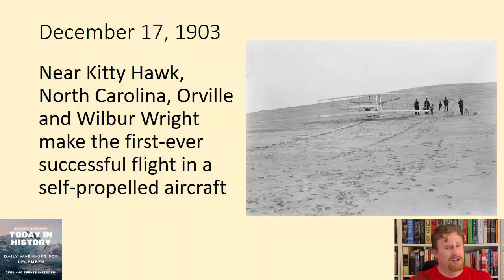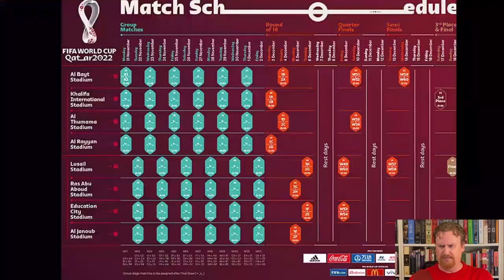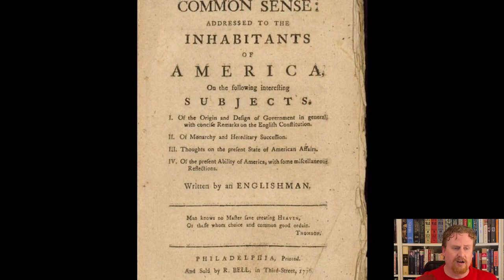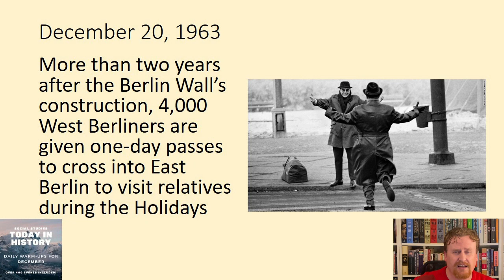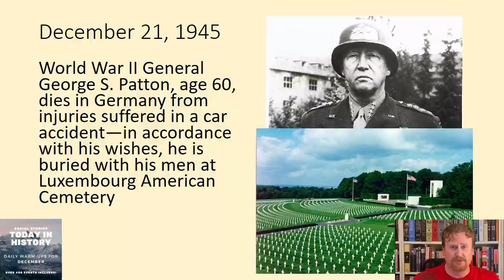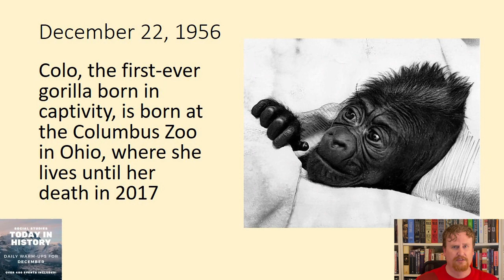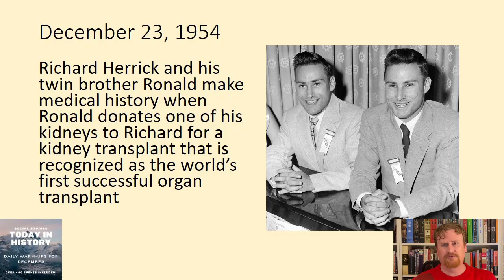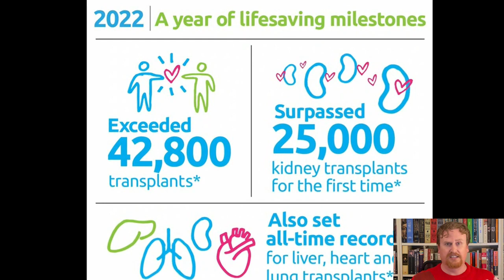Wright Brothers' Flight, Messi's Triumph, and Pioneering Medical Breakthroughs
We're diving into this week in history with my daily one-minute Today in History | This Day in History lessons to explore significant events. From groundbreaking discoveries to historical milestones, join me as we uncover the rich tapestry of the past. Let's embark on a journey through time and explore the events that shaped our world.

00:20 December 17, 1903
Near Kitty Hawk, North Carolina, Orville and Wilbur Wright make the first-ever successful flight in a self-propelled aircraft

01:19 December 18, 2022
In one of the most exciting soccer games in history, Argentina defeats defending-champion France 4-2 on penalties to win the 2022 FIFA World Cup—the game was tied 3-3 at the end of extra time, with all-time Argentine great Lionel Messi scoring twice and French phenom Kylian Mbappé scoring thrice

02:20 December 19, 1776
American patriot Thomas Paine publishes The American Crisis, his follow-up work to Common Sense–six days later, it is read to General George Washington’s men before they cross the Delaware River to attack Hessian forces at Trenton, New Jersey

03:19 December 20, 1963
More than two years after the Berlin Wall’s construction, 4,000 West Berliners are given one-day passes to cross into East Berlin to visit relatives during the Holidays

04:16 December 21, 1945
World War II General George S. Patton, age 60, dies in Germany from injuries suffered in a car accident—in accordance with his wishes, he is buried with his men at Luxembourg American Cemetery

05:11 December 22, 1956
Colo, the first-ever gorilla born in captivity, is born at the Columbus Zoo in Ohio, where she lives until her death in 2017

06:07 December 23, 1954
Richard Herrick and his twin brother Ronald make medical history when Ronald donates one of his kidneys to Richard for a kidney transplant that is recognized as the world’s first successful organ transplant

Catch me on Shorts each day to view today's event.

You can purchase December's Today in History and other products at Learn with Mr. Louis on Teachers Pay Teachers.